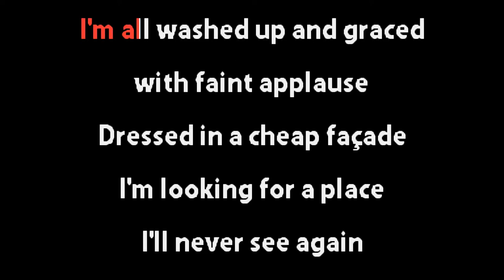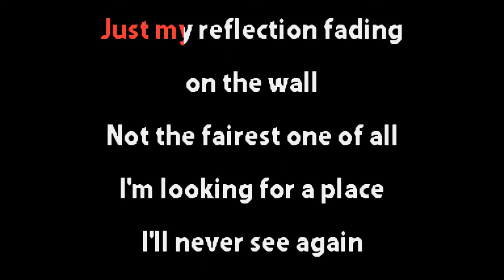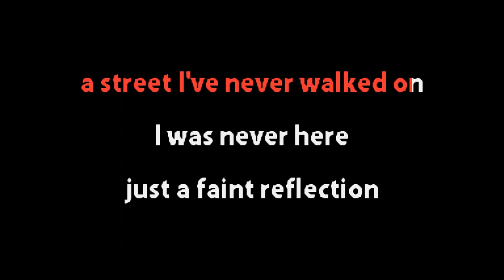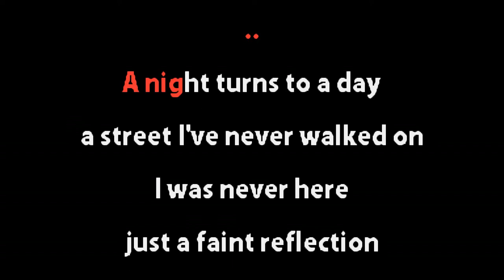The Birthday Massacre - Sleepwalking - Karaoke